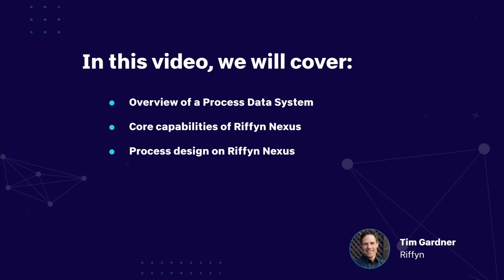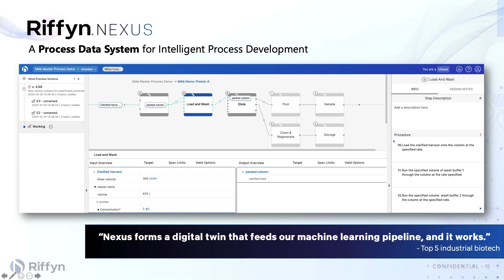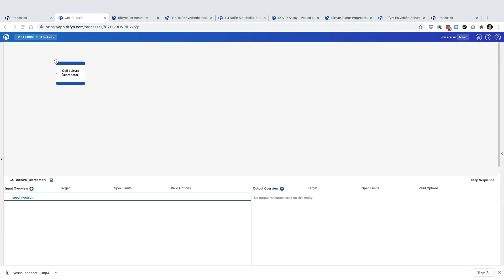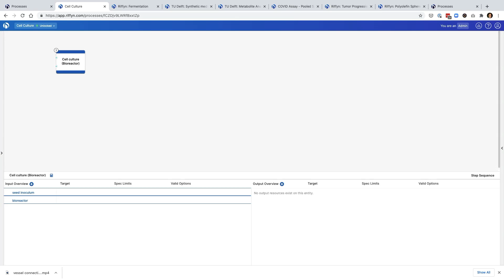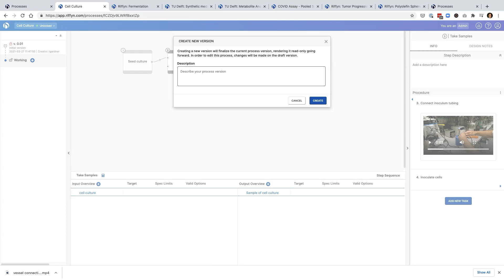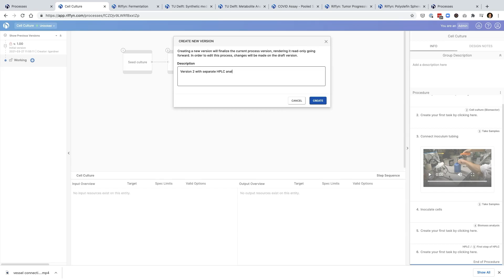Part 1 of 5 Introduction to Riffyn Nexus - a software walkthrough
About the Introduction to Riffyn Nexus series:

Trusted by top biopharma and biotech companies, Riffyn Nexus™ is the leading cloud platform for intelligent process development. Its unique process-centric approach helps R&D teams bring products to market faster. In the Introduction to Riffyn Nexus video series, Riffyn CEO Tim Gardner walks you through the core capabilities of Riffyn Nexus using a fermentation process as an example.

What you will learn in this video:
Part 1. How a Process Data System enables faster process improvement and insights (watch time 05:51 mins)

What you will learn in the rest of the series:
Part 2: Structuring experiments as processes (watch time 02:33 mins)
Part 3: Capturing data (watch time 03:28 mins)
Part 4: Combining and export data (watch time 03:24 mins)
Part 5: Applying optimal design of experiments (watch time 04:11 mins)